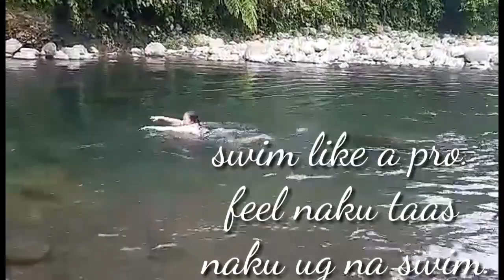Mabilisang get away || Part 2 Bae Resort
Mt.Malindang at its best. Very cool water and relaxing view. Only here in our place!